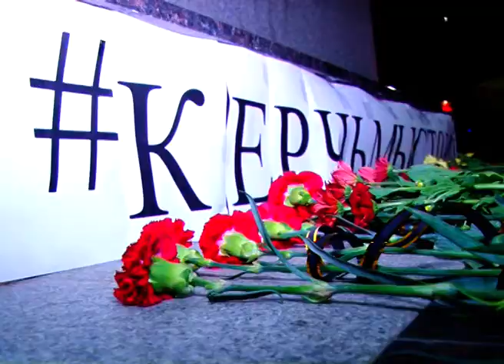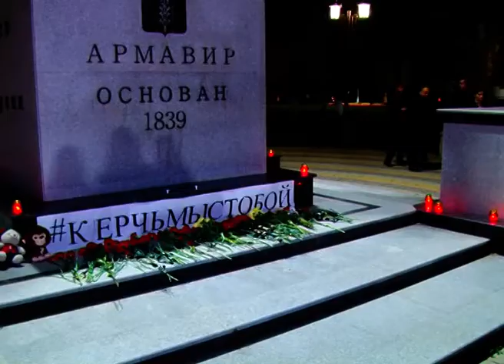Новости Армавир, 191018